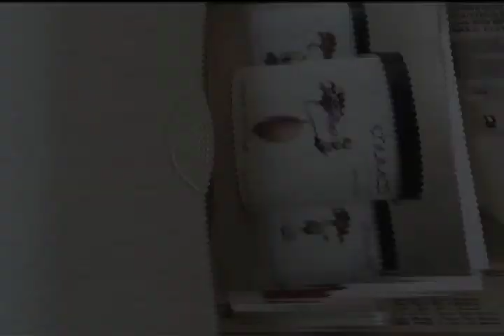CMD452 video invite - rough edit